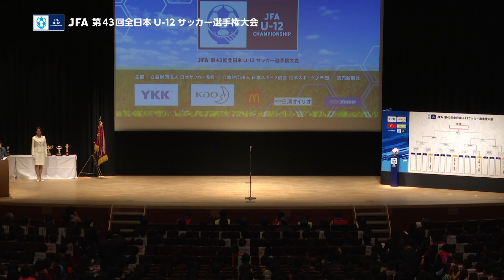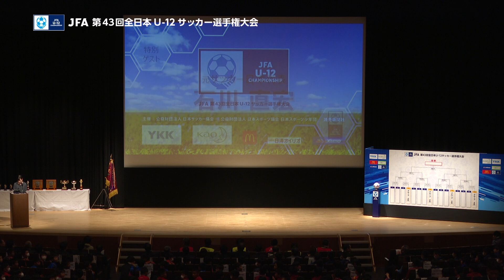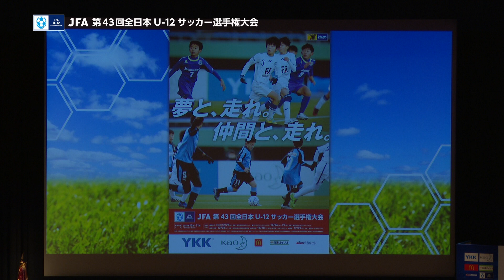JFA 第43回全日本U-12 サッカー選手権大会 開会式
U-12年代の最強チームを決定する「JFA 第43回全日本U-12 サッカー選手権大会」。12月25日(水)に全国各地の予選を勝ち抜いた47チームに加え、前回大会の優勝枠1チームを加えた、48チームが鹿児島市民文化ホールにて開会式を行いました。

【JFA 第43回全日本U-12サッカー選手権大会】
競技期間：2019年12月26日(木)〜12月29日(日)
(会場)
1次ラウンド・ラウンド16：鹿児島ふれあいスポーツランド(鹿児島県鹿児島市)
準々決勝：鹿児島県立鴨池補助競技場(鹿児島県鹿児島市)
準決勝・決勝：白波スタジアム(鹿児島県鹿児島市)